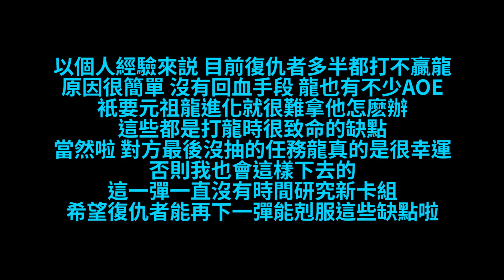【Shadowverse暗影詩章】惡搞對決：真正的復仇者 | 我可以和你耗一整天